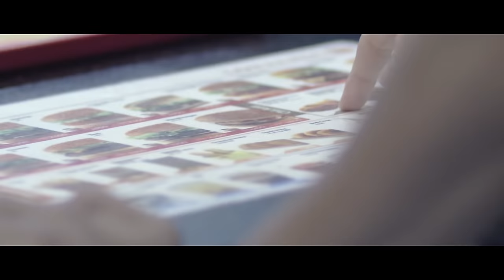Sai Sai Kham Leng - ရည်းစားစာ ( Love Letter ) Yee Zar Sar [Music Video]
Official music video for ရည်းစားစာ(Love Letter)

Album :  ဒိတ်ဒိတ်ကြဲ  Date Date Kye'  (Top Notch)
Lyrics: Sai Sai Kham Leng
Starring : Sai Sai Kham Leng, Khin Wint Wah
Director :Arkar